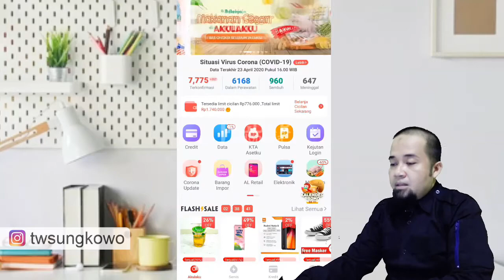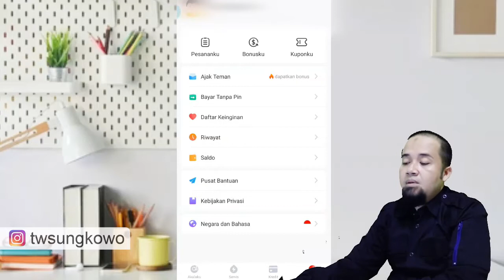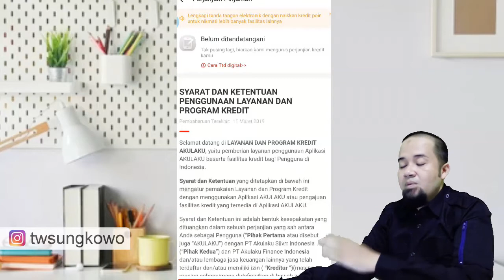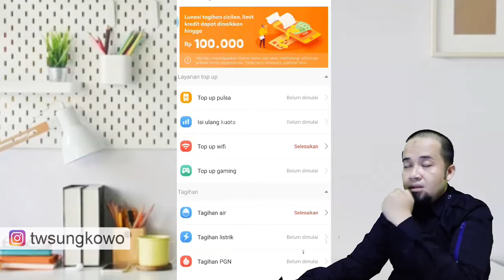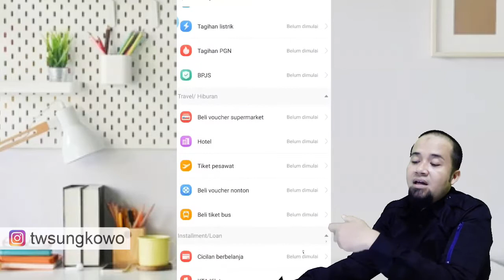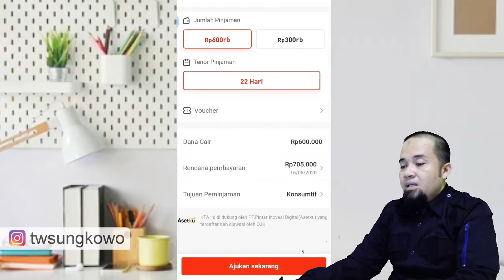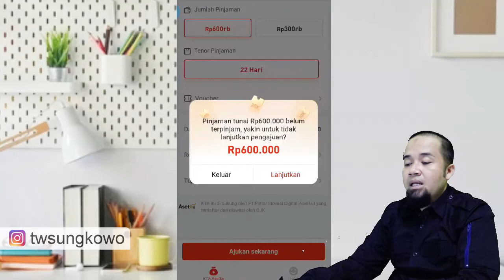cara pinjam uang di akulaku , 2 menit cair 3 juta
Simak juga tips n trik pinjaman online terbaru lainnya di link berikut :
related search : Jaguar Indonesia,aplikasi pinjaman online terbaru,cara mengajukan pinjaman online,cara mudah mengajukan pinjaman online,pinjaman online bunga rendah,aplikasi pinjaman online,pinjaman online langsung cair,pinjaman online terpercaya,aplikasi pinjaman online langsung cair,pinjaman online hanya modal ktp,pinjaman online langsung cair 2021,cara pinjam uang di akulaku,cara pinjam uang di aku laku,cara pinjam uang di aplikasi aku laku,pinjam uang akulaku